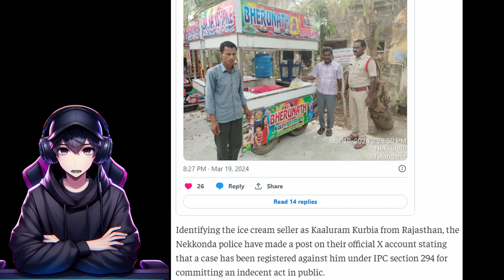Man Masturbates On Faluda Icecream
Shocking incident in Telangana as ice cream vendor caught making faluda ice cream with semen. Watch to learn more about the food safety scandal in Warangal.

man masturbating in public